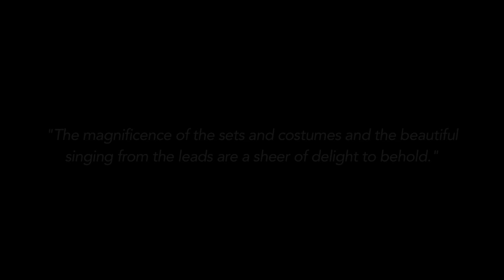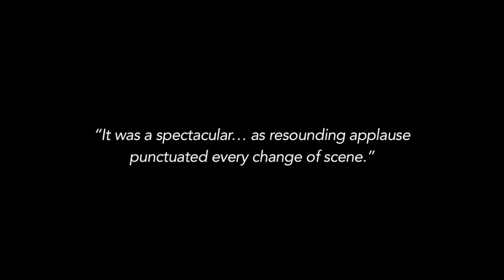Princess Wen Cheng The Musical 《文成公主》音樂劇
《雪域上的光芒：文成公主》是亚洲音乐剧制作继《释迦牟尼佛传》音乐剧以及《天心月圆》音乐剧后另一部耗资百万的大型中文音乐剧。这个长约150钟的原创音乐剧由何灵慧编导，黄慧音作曲，陈淑琳和杨淑芬编舞，并由36位马来西亚中文音乐界、舞蹈界、戏剧界的精英联合演出。

从华丽的盛唐到神秘的西藏，剧中回荡让人感动难忘的歌曲和音乐，演员及舞蹈员精湛的演出，多场精彩的舞蹈，多个壮观并多变的场景，超过200套精致的古代唐朝服饰以及色彩缤纷的传统西藏服饰，在2008年3月1至15日于马来西亚文化宫的首演时，带给观众视觉和听觉上最佳的享受和无比的震撼，深获好评！

Princess Wen Cheng The Musical, a tribute to Princess Wen Cheng, comprises of 150 minutes of original music, dance, and stage extravaganza produced by an entirely Malaysian cast and crew. It is a spectacular million Ringgit creation by Asia Musical Productions, the same creative team behind the internationally acclaimed Siddhartha the musical and Above Full Moon the musical.

This splendid musical is directed and scripted by Ho Lin Huay, with music by Imee Ooi, and dance choreography by Chan Soo Leng and Michelle Yong Soo Fon. The 36 strong cast members represent the best from the Malaysian pop, classical, and art scenes.

From the majestic Tang Dynasty to the vast mystical land of Tibet, Princess Wen Cheng The Musical artistically depicts a historical epic with enchanting music and songs, intricate dance movements, spectacular scene change, backdrops and props, and over 200 sets of newly designed colorful ethnic costumes from traditional Tang China and Tibet.